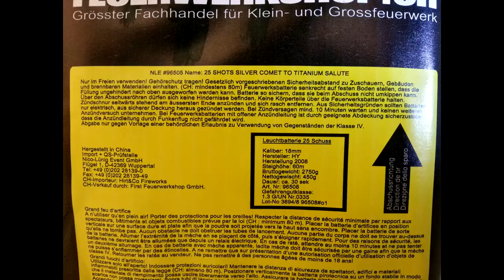DonnerSalut - Ohrenbeteubend Laut / 1.August SPECIAL #2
中文:

如果你欣賞我的努力與創意，請別略過廣告。有了廣告收入，我可以拍出更多的影片與你分享，謝謝你的支持喔

ENGLISH:
Thunder cakebox 25x 18mm tubes with silver comets and titanium salute
for celebrate the birthday of Switzerland

If you want to reward our effort, just contakt me and may we can realize more projects like this. Thank you.

DEUTSCH:
Die Donnersalut Batterie von Nico-Lüning Event GmbH aus China in verkehr gebracht, durch Hirt&CO in die Schweiz importiert und mittels Feuerwerksshop.ch vertrieben, ist eine 25 Schuss Titanium-Salut Batterie mit silbernen Cometaufstieg Kaliber 18mm und 450g NEM bei einer abbranddauer von rund 30sec sowie einer Steighöhe von 60m gehört diese Batterie zur Gefahrenklasse 1,3G

Batterie ist zum Ende gekippt und hat Wild um sich geballert, habe bewusst auf ein Sichern verzichtet da der sicherheits Abstand ein vielfaches der steighöhe betrug und ich somit das verhalten selbst testen konnte wie die Batterie wirklich reagiert in einem Projekt wo nicht gesichert wurde.
Viel Spaß beim ansehen und genießen.

Wenn Sie gerne meinen Aufwand belohnen möchten, schreiben sie mich einfach an um weitere Projekte zu realisieren. Vielen Dank.

*Da dies ist ein Privates Hobbyvideo ist,
wo Ich spezielle (handwerkliche) Tätigkeiten nach meinen vorstellungen erledige...

(Es ist kein Lehrvideo und somit:
Sind alle Angaben, Tipps und Tricks ohne Gewähr!
Bei Arbeiten sind die allgemeinen
Arbeitsschutzvorschriften zu beachten. IMMER!
Denn ein Jedermann/Frau ist für sein Handeln und
seine Fehler SELBST verantwortlich!),

 ...übernehme ich keine Haftung
für Schäden und Verletzungen an Dingen oder Personen die aufgrund von Interprätation des Videos endstehen.